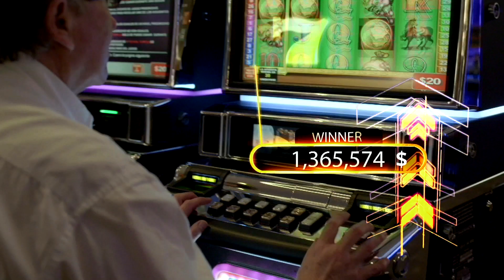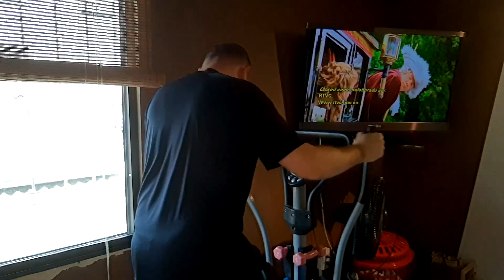Todo lo que vemos - 560 - Televidente - Enrique Díaz